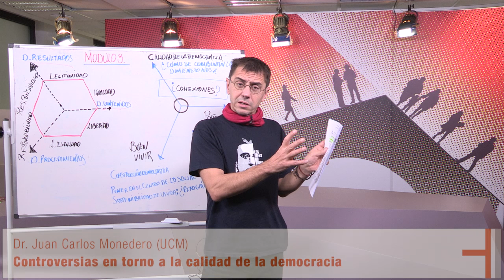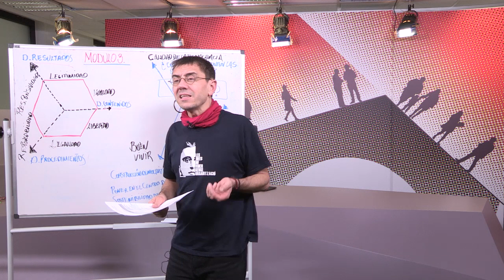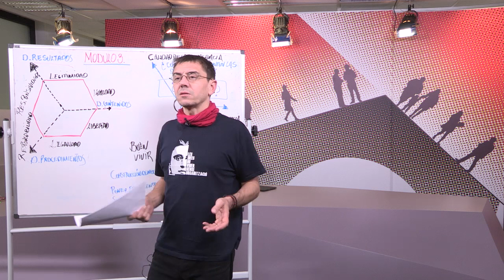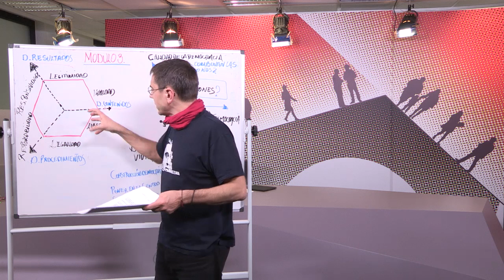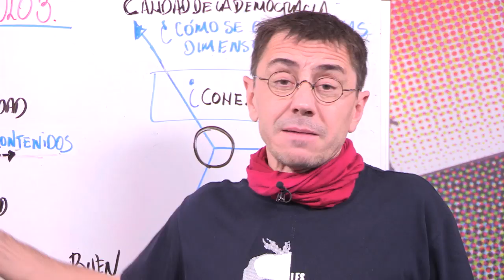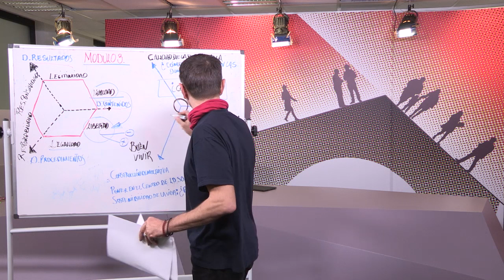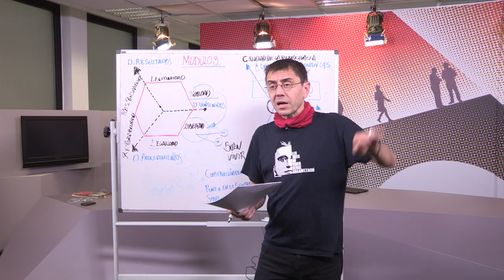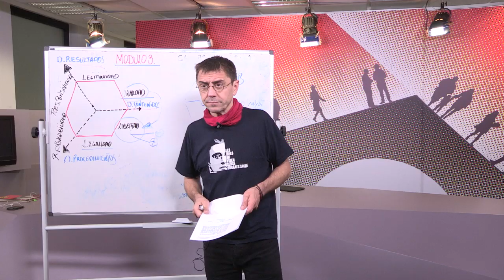Modulo 3. Clase 3: La calidad de la democracia. (tercera parte)